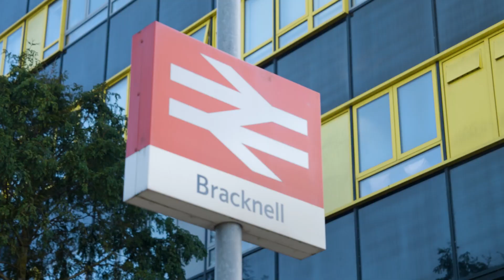Taylor Wimpey - Welcome to life at Willow Green in Warfield